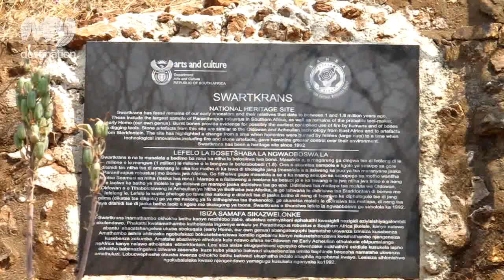Swartkrans Cave - The Cradle of Humankind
One of South Africa's most famous sites for fossil discoveries, the Sterkfontein Caves, are a popular tourist destination. At only an hour's drive from Johannesburg and Pretoria, the facility also offers visitors an excellent exhibition tour.
The Sterkfontein Caves are owned by the University of the Witwatersrand, whose scientists have been responsible for the main excavations of the World Heritage Site. They are credited with many of the famous discoveries including the world famous "Mrs Ples" and "Little Foot", an almost complete Australopithecine skeleton dating back 2.15-million years.
The tours start above ground and then take visitors down into the caves, finishing off along the boardwalk past the excavation site. The caves are open Monday to Sunday from 09h00 to 17h00 and the last tour departs at 16h00.
No exploration of the Sterkfontein Caves is complete without a visit to the Maropeng Visitor Centre, where the whole story of the fossil finds and the evolution of man is presented in beautiful displays and exhibitions. There is no need to rush home - spend a night at the beautiful  Maropeng Boutique Hotel, only 10 minutes away from the Visitors centre!
Please take a look at our superb 360 degree Virtual Tour views of the Sterkfontein Caves on the Multimedia Tab. Place your mouse on the viewing window (once loaded) and from the top left blue selection area, select the scene number you wish to view. From the bottom black selection area you have a number of different functions to choose from - including a full screen view!